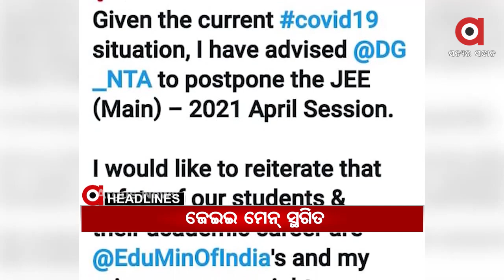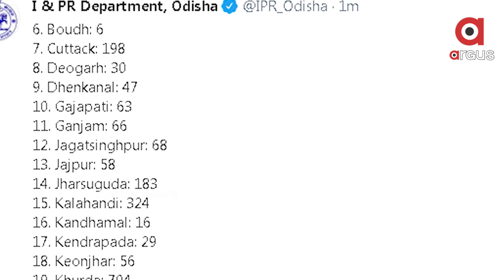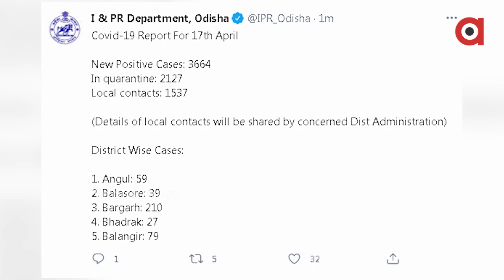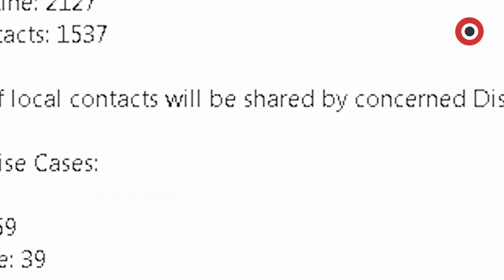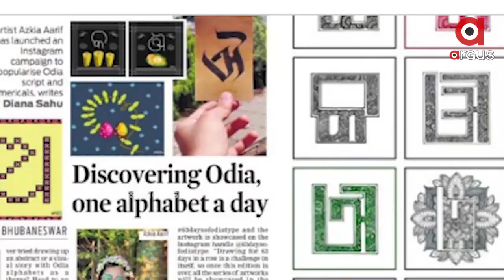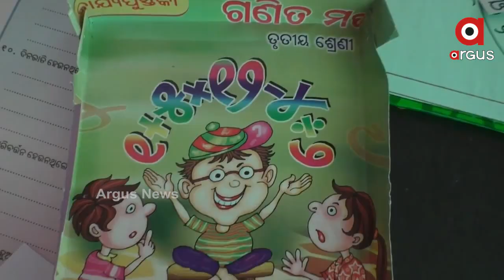Argus Update News 12Pm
ରାଜ୍ୟରେ ବିଗୁଡିଛି ସ୍ଥିତି.
କରୋନା ପାଇଁ ଘୁଞ୍ଚିଲା ଯୁଗ୍ମ ପ୍ରବେଶିକା ପରୀକ୍ଷା.
ଦେଶରେ କରୋନା କହର...
10 ସୀମାନ୍ତ ଜିଲ୍ଲାରେ ସପ୍ତାହନ୍ତ ସଟଡାଉନର 2ୟ ଦିନ...
ସପ୍ତାହେ ଯାଏ ନାହିଁ ନିସ୍ତାର.